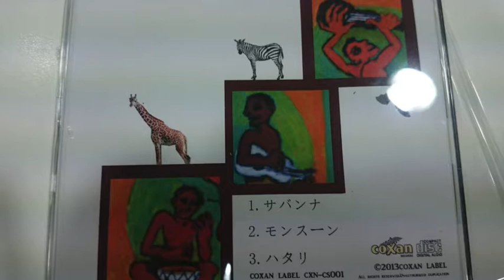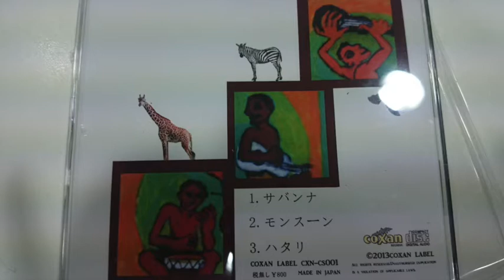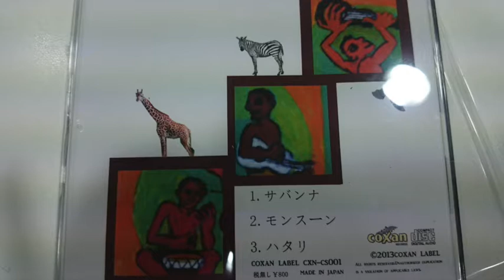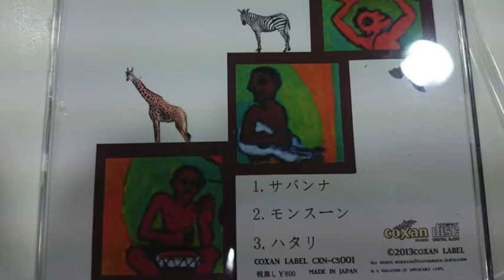金尾よしろうの音楽魂（2018.3.16放送分）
ゲストKATOMANZ

提供
　　J.A.N. Fine Art
　　（有）サムデイ

M1 サバンナ
M2 モンスーン
M3 花束
M4 Here there and everywhere
M5 On your side,  金尾よしろう